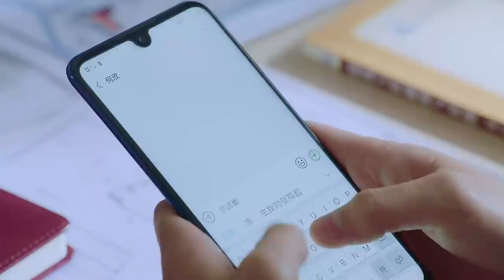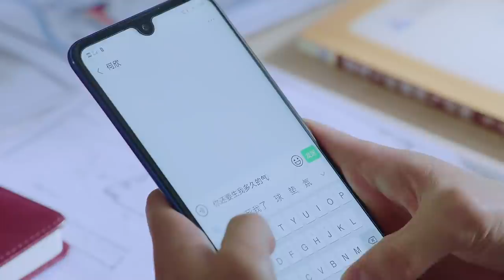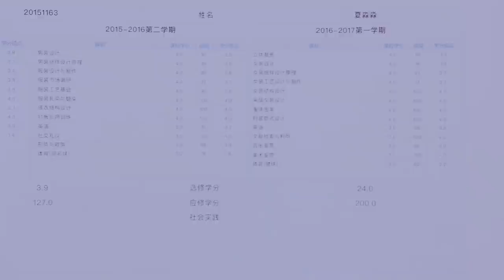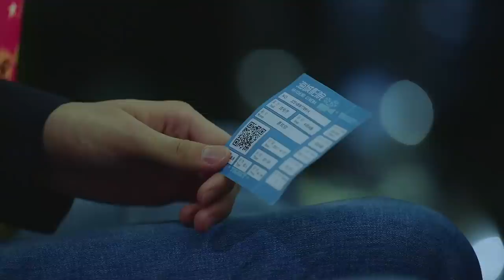ENG SUB【呆萌少女和帅气学长的青涩初恋🍬】初恋那件小事 EP31| 开端女主赵今麦x人气爱豆赖冠霖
《初恋那件小事 A Little Thing Called First Love》 爱情 、校园、青春、甜宠、励志
主演：赖冠霖、赵今麦领衔主演，柴蔚、王润泽、王博文、朱近桐、陈柯帆、李希萌

夏淼淼，每个班里都会有的毫不起眼的普通女孩，皮肤黝黑、戴着酒瓶底似的近视眼镜，成绩勉勉强强，但活泼开朗的她喜欢为人排忧解难，当遇到同样喜欢为别人考虑问题的梁又年，淼淼的心湖第一次泛起了涟漪。梁又年给了她勇气遵从自己的内心，那份年少时的萌动变成一份前行的动力，一场青春的蜕变如期而至。

Xia Miaomiao, there are ordinary girls in every class who are unremarkable. She has dark skin and wears glasses with nearsightedness like the bottom of a wine bottle. Liang Younian, who was thinking about the problem, rippled for the first time in Miaomiao's heart lake. Liang Younian gave her the courage to follow her heart. The sprouting in her youth became a driving force to move forward, and a youthful transformation came as scheduled.